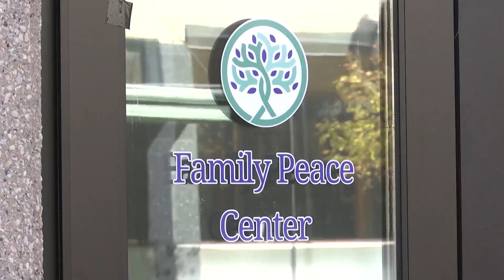Rockford crime: Some numbers down, other numbers up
Rockford residents now have a better understanding of how the city will end the year with crime.